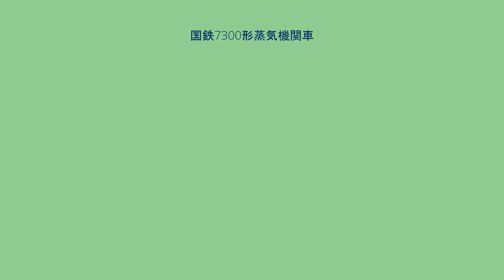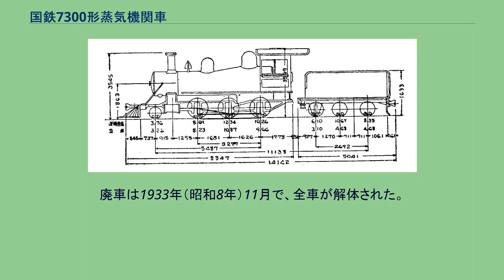国鉄7300形蒸気機関車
形式図 7300形は、かつて日本国有鉄道の前身である鉄道院、鉄道省に在籍したテンダ式蒸気機関車である。
元は、北海道官設鉄道がアメリカのボールドウィン・ロコモティブ・ワークスから1903年（明治36年）に4両（製造番号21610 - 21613）を輸入した、車軸配置2-6-0(1C)単式2気筒の飽和式機関車である。
メーカーにおける種別呼称は8-24D。
1905年の北海道官設鉄道の国有鉄道への編入にともなって、国有鉄道籍を得たものである。
北海道官設鉄道時代はB5形（23 - 26）と称したが、官設鉄道（鉄道作業局）編入後はEe形と称した。
1909年（明治42年）の鉄道院の車両形式称号規程制定にともなって、7300形（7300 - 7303）と改番された。
形態的には典型的アメリカ古典機スタイルである。
ボイラーは第3缶胴で急に太くなったワゴントップ式で第2缶胴上に砂箱、第4缶胴上に蒸気ドームが設置されており、ドームが運転室に密着しているのが特徴的である。
炭水車の台車は3軸片ボギー式で、ボギー台車は釣合梁式である。
官設鉄道編入後は旭川、深川に移動した。
晩年は入換用となり、全車が室蘭で使用されていた。
廃車は1933年（昭和8年）11月で、全車が解体された。